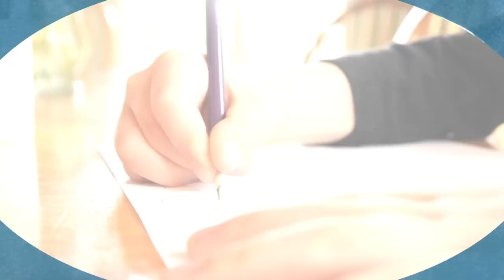How to Draw David and Goliath | Come Learn with Me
In this simple drawing lesson, the artist tells us the classic Biblical story of David and Goliath found in the Old Testament and draws an image of their size and weapons.